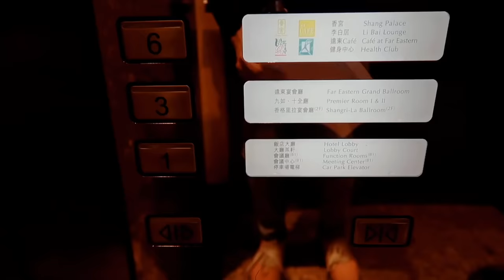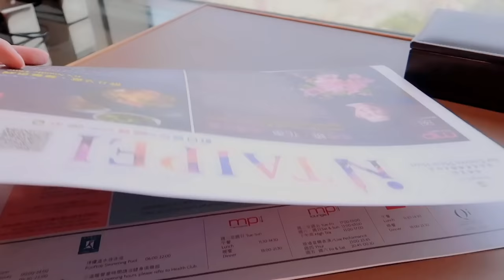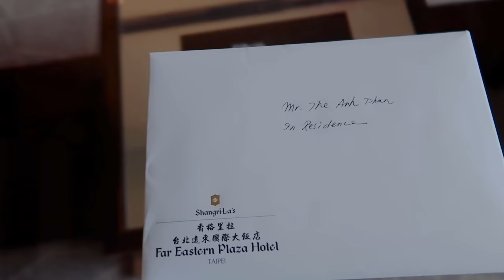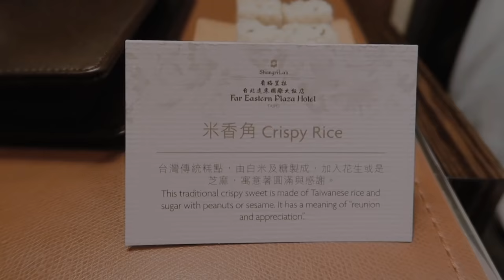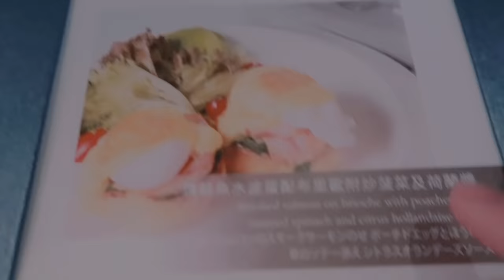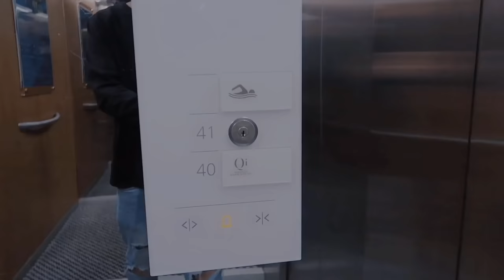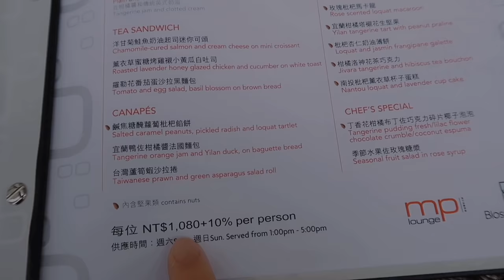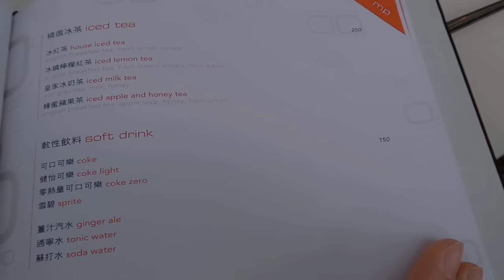Khách sạn 5 sao đẹp nhất Đài Loan| Thầy Giáo Anh| Shangri-La Taipei| 香格里拉台北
Mình là Thế Anh, hiện đang học tập và làm việc tại Đài Loan. Và trang Youtube này sẽ review tất tần tật mọi nơi mà mình đã từng đi: khách sạn, địa điểm chụp hình đẹp, cách chụp hình, món ngon khi du lịch. Ngoài ra, hy vọng trang Youtube này cũng là kênh kết nối với gia đình, bạn bè, để cập nhật thông tin về mình nhé.

Trong video này, mình sẽ review tất tần tật về khách sạn Shangri-La Đài Bắc, một trong những khách sạn có view đẹp nhất mà mình từng đi
0:00 Technology Building
2:00 ShangriLa Taipei Entrance
2:40 Room Tour ShangriLa Taipei
8:43 Horizon Club
17:16 Morning View ShangriLa Taipei
21:54 Rooftop Swimming Pool ShangriLa Taipei